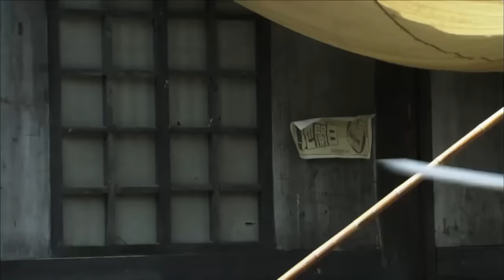抗日電影！ 日軍以為父女好欺負，怎料農夫深藏不露，展露絕世武功全纖敵人 ⚔️ 抗日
剧名：SQ-ZZ